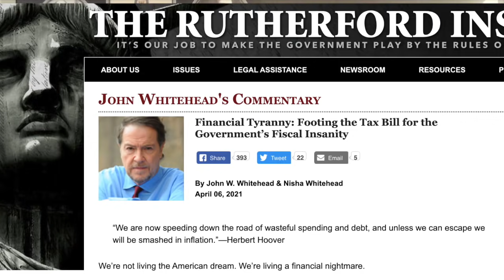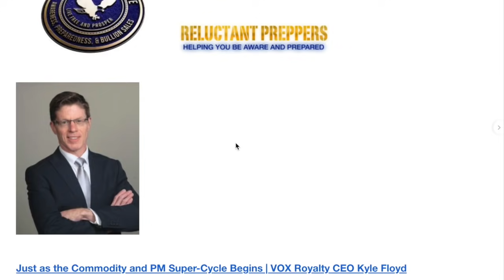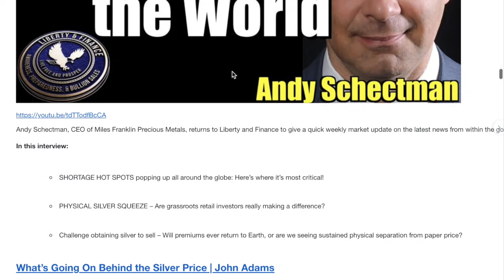Govt Preparing for a Global Crash | John Whitehead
​John Whitehead, constitutional attorney, founder of The Rutherford Institute, and author of  Battlefield America: The War on the American People, returns to Liberty and Finance to discuss vital current risks exposed in his recent article “Financial Tyranny: Footing the Tax Bill for the Government’s Fiscal Insanity” and to answer viewers’ questions on our rights and how to reclaim our freedom.

ARTICLES DISCUSSED IN THIS INTERVIEW:

Financial Tyranny: Footing the Tax Bill for the Government’s Fiscal Insanity